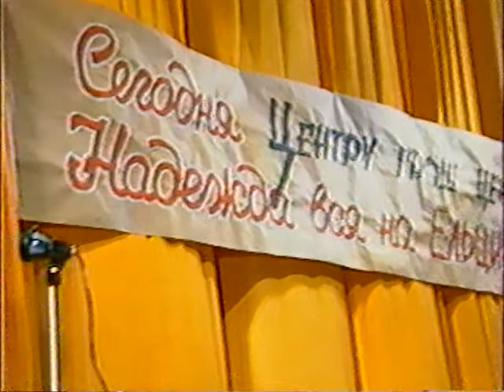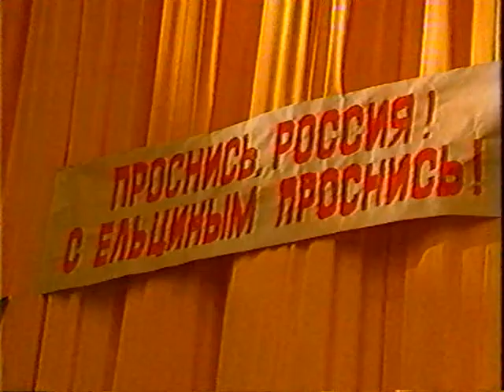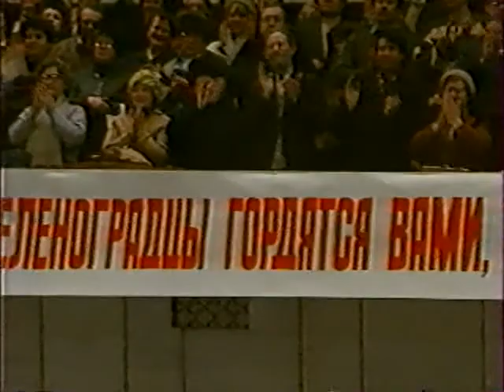Ельцин в Зеленограде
Первый секретарь МГК Б.Н. Ельцин выступает перед трудящимися Зеленограда (31 января 1991 года, последний день перед 60-ти летием Ельцина)